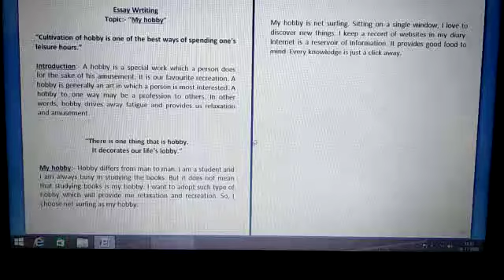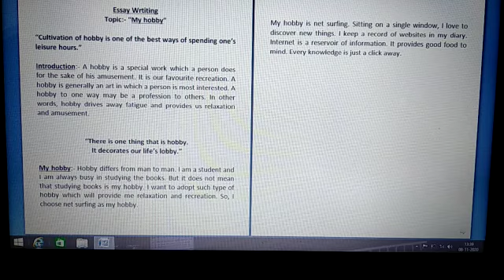6th English B Essay writing by Mr Vishwa Partap Singh